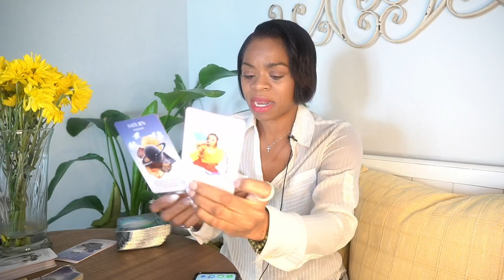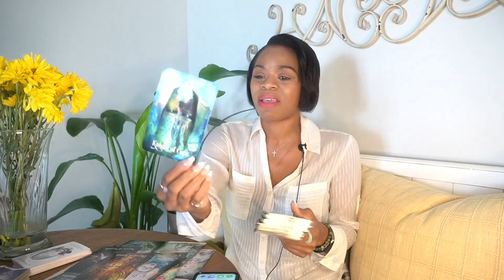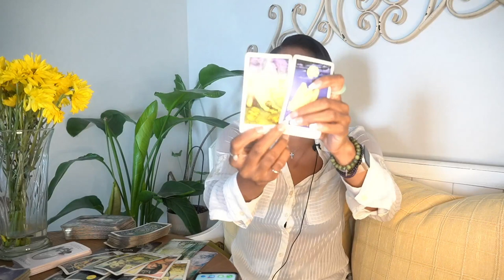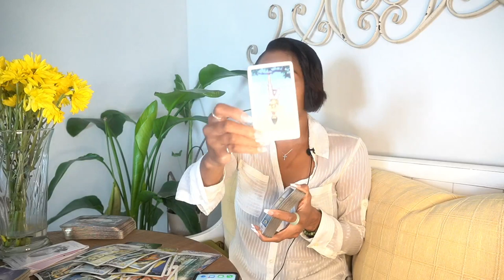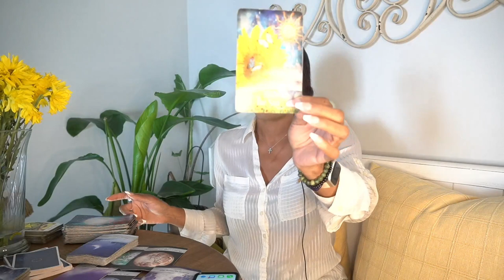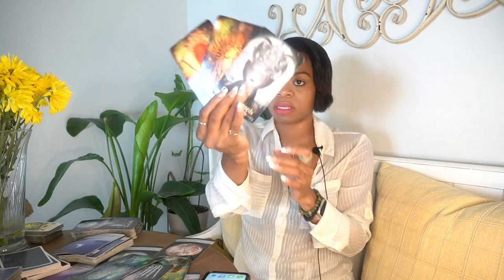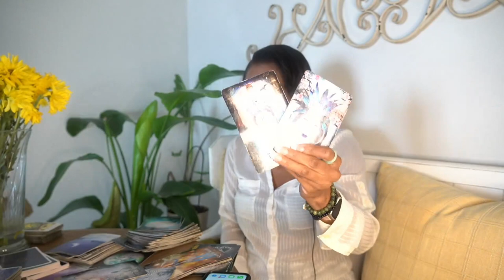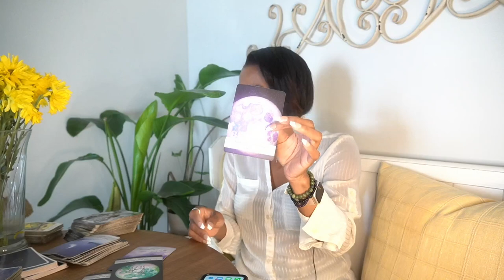AQUARIUS SEPT '22 KARMIC PARTNER HOLDING ON FOR DEAR LIFE B!TCHBYE